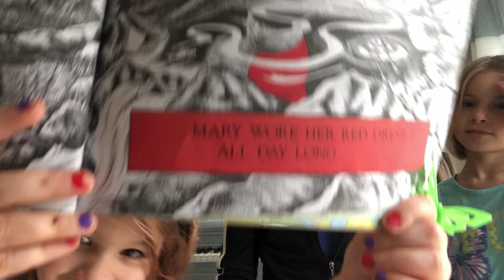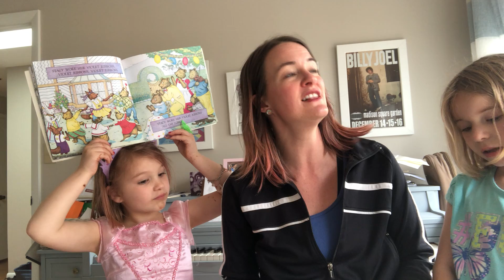Ms Burke, Lucy, and Nora sing the songbook, “Mary Wore Her Red Dress ” 1